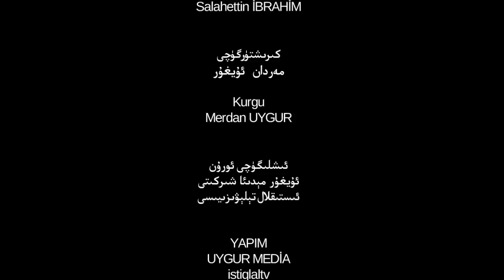ئىستىقلال كۈندىلىك خەۋەرلىرى 2018-11-08